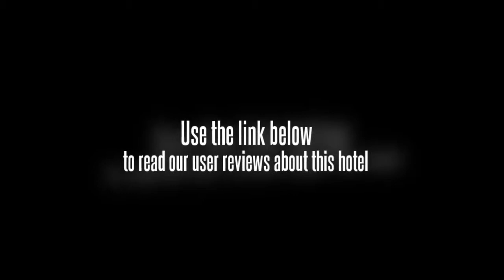Sun Lake Hotel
The Sunlake Hotel (Shengleike Dajiudian) is located in the southeast of Pinghu. The hotel is two kilometers from the railway station. There is a large stretch of lawn on the hotel premises, which blends its unique European style architecture with vibrant greenery.

The hotel boasts guestrooms of various kinds, all fully air-conditioned and equipped with satellite TVs, international direct dial phones and internet access.

Fans of Chinese cuisine will be pleased by the hotel dining outlet, which serves Cantonese and local cuisines in elegant private dining rooms. The coffee shop equipped with open kitchen offers authentic international buffet. The lobby bar is a good place to gather with friends while enjoying refreshing drinks and delicious snacks.

The meeting center is equipped with advanced facilities such as simultaneous interpretation systems, projectors and audiovisual systems. The multifunctional hall can accommodate 250 people. The business center provides translation, printing, fax and basic secretarial services.

For relaxation, the hotel has a night club, a sauna center, KTV, a bowling alley, a swimming pool, a fitness center and billiards.